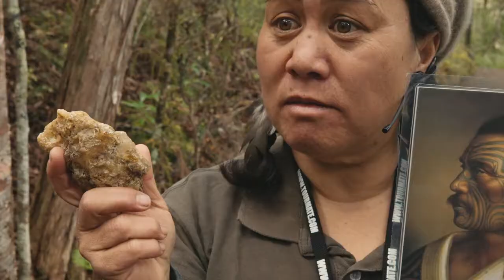Stories Of The Landing – Stella